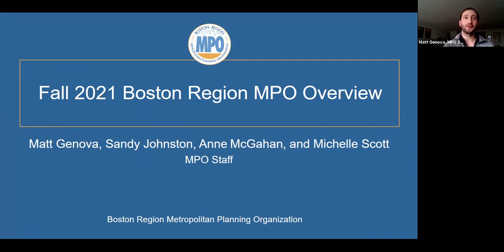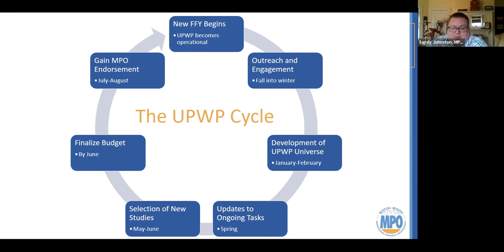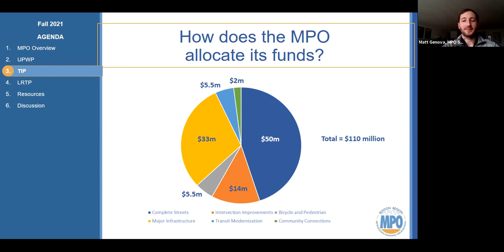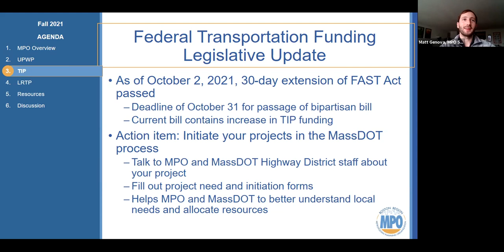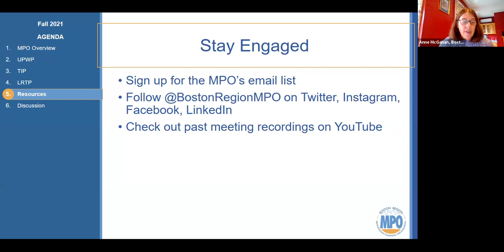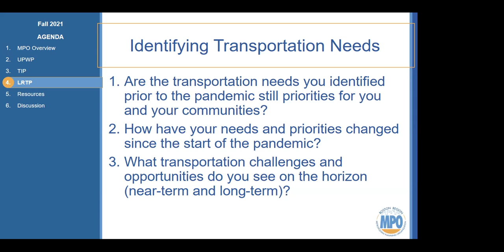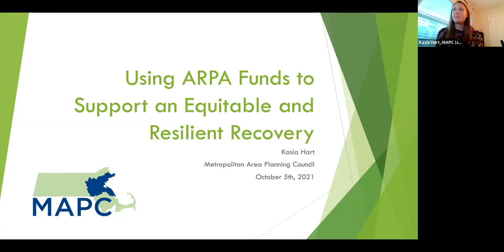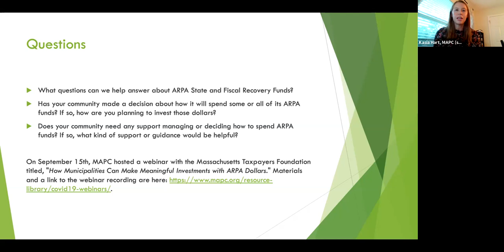10/5/21 MAGIC Meeting: MPO Feedback Session and ARPA Discussion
A recording of the MAGIC subregion’s monthly meeting held on October 5, 2021. Topics covered include a presentation and discussion with the Metropolitan Planning Organization (MPO) and a presentation and community exchange about the American Rescue Plan Act (ARPA).